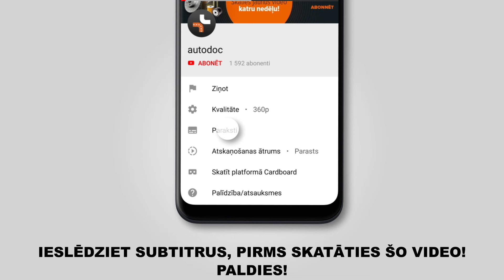Kā nomainīt FIAT BRAVO 2 (198) logu slotiņas [AUTODOC VIDEOPAMĀCĪBA]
Kā nomainīt logu slotiņas FIAT BRAVO 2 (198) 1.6 Hatchback 11.2006–mūsdienas [AUTODOC VIDEOPAMĀCĪBA]

Logu slotiņas uz FIAT Stilo Multi Wagon - 08.2008) / LANCIA Delta III - 08.2014) / FIAT Stilo Hatchback - 11.2006) automašīnām ir jānomaina saskaņā ar vienu un to pašu procedūru. Ņemot vērā transportlīdzekļu uzbūves īpatnības, šajā procedūrā var būt nelielas atšķirības.

🔝 Labākie ražojošie zīmoli logu slotiņas: BOSCH; KAMOKA; VALEO; RIDEX; SWF.

🛠️ Instrumenti, kas Jums nepieciešami, lai nomainītu logu slotiņas:
- plakanais skrūvgriezis